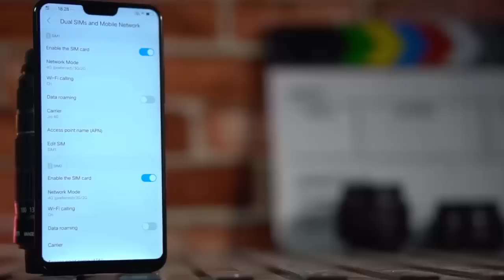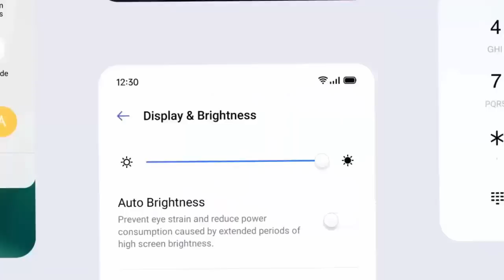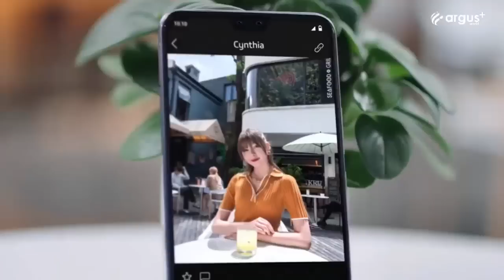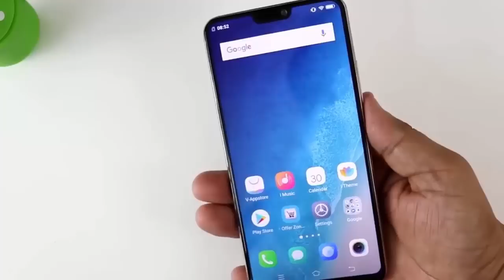Vivo V20 Pro Bangla Specification Review | AFR Technology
Price:40-42K Tk. (Approximate)